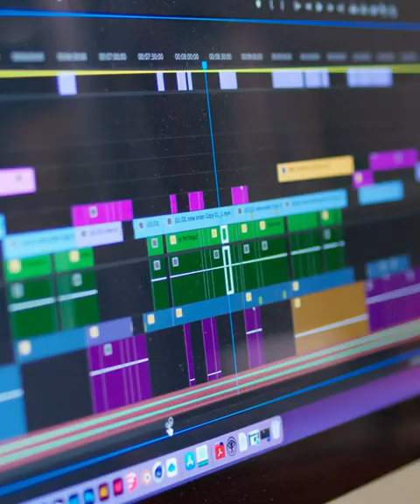Discover our courses in Art & Design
From product design to fine art, from illustration design to interior architecture: at the three ArtEZ Academies of Art & Design you can develop your skills as a designer and artist. Get inspired by the wide range of courses, teachers and students in Arnhem, Enschede and Zwolle.

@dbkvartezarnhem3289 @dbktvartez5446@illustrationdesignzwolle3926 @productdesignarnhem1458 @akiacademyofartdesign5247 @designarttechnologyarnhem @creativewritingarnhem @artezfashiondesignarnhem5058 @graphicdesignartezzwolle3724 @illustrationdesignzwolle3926